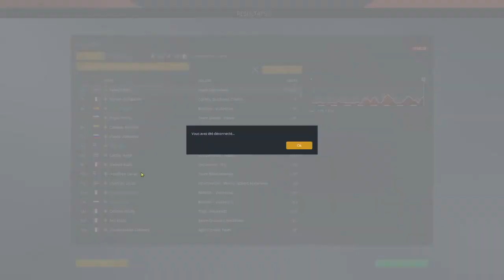La Vuelta 2021 - Etape 20 à 21